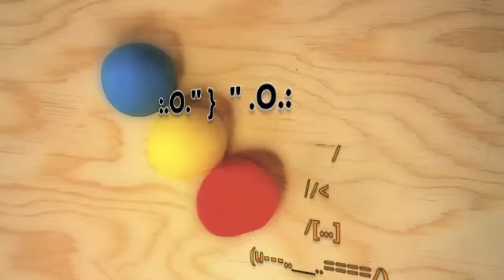Roy G Biv is not a racist